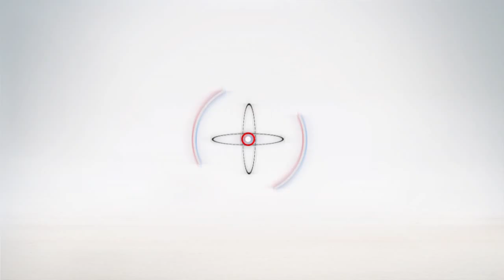طالب ثانوية .. زمايلي مبيعرفوش يقروا ولا يكتبوا